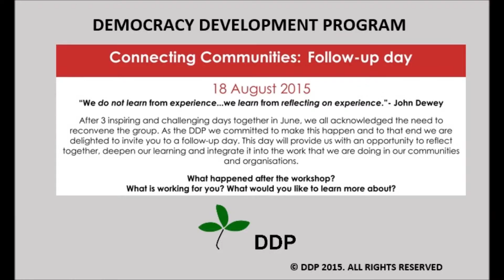CONNECTING COMMUNITIES WORKSHOP FEEDBACK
Feedback from the Connecting Communities Workshop participants. The workshop, has enabled participants to rethink the way they live their lives. 23 - 25 June 2015